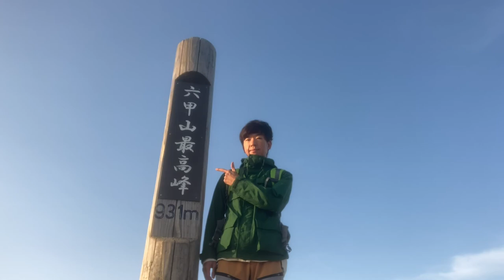vlog#2 Climb Mt Rokkō DigestVer.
Hello World!

I climbed Mt. Rokko last weekend.

This time it will be a digest version.

Feel the nature of Japan.

【Use camera】
iphonese2

【Use Stabilizer】
dji om4

【Use Wear】
Outer&inner shirts&tights